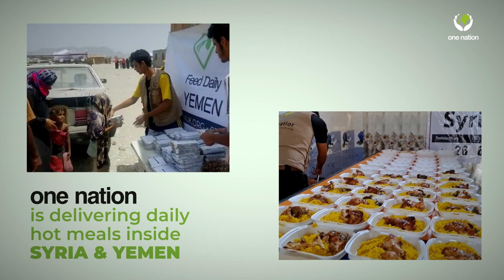Feed daily in Syria and Yemen - Daily sadqah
Right now, millions of displaced families, widows and orphans are in need in Syria and Yemen and many are struggling to find enough food and water to survive each day.

One Nation is delivering daily hot meals to many areas inside Syria and Yemen and with your support, we can help save lives.

• Set up a Monthly direct debit of £31
• Or make a one-off payment of £365 for the year.